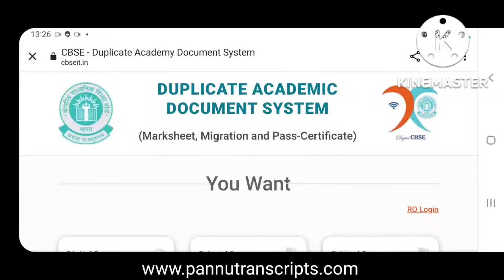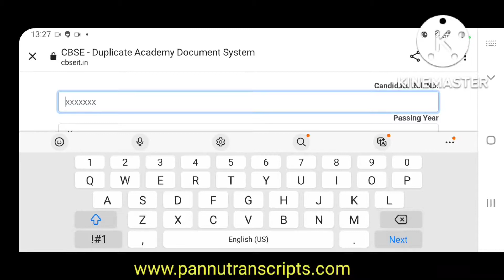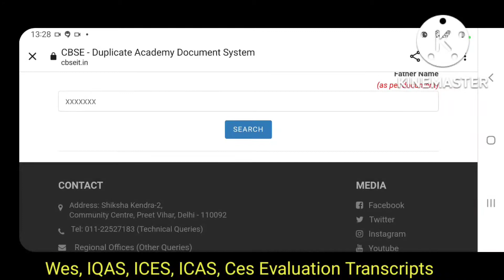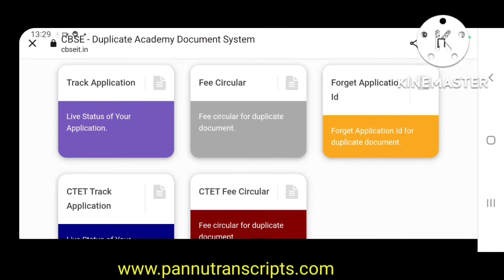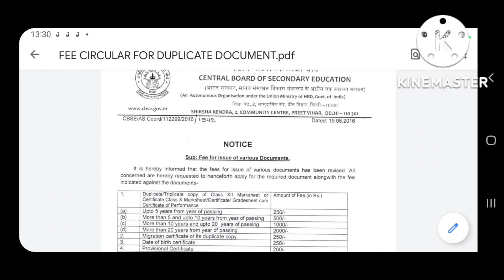CBSE Board Transcript Wes,IQAS, ICAS, Ices Duplicate Dmc,10 or 10+2 migration 8427328156